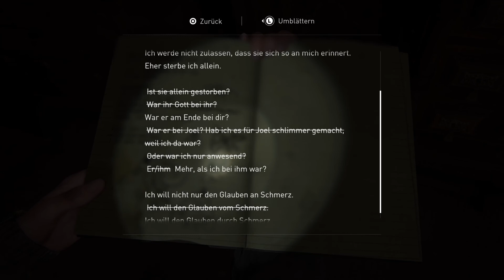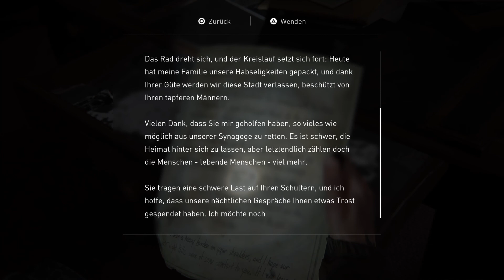The Last of Us 2 🎸11: Es ist eine Synagoge!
★Werbung wegen Verlinkung ★